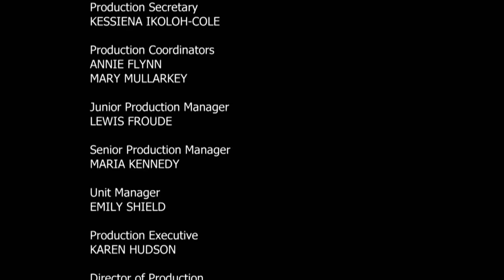Bear Grylls Lets Them Go! | The Island with Bear Grylls | Season 4 Episode 6 | Full Episode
Survivng the Island: Bear examines how the two groups from different generations survived their five weeks as castaways. Was the wisdom of age or the energy of youth most valuable?